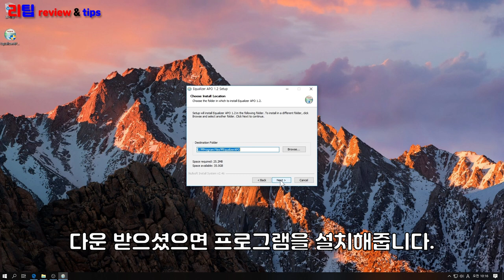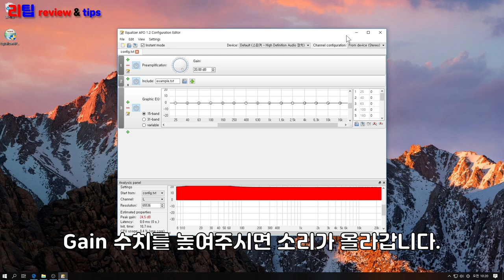무료로 스피커 소리를 증폭하는 방법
해당 음원 소셜미디어 링크
Alan Walker
음원 제공 감사드립니다.